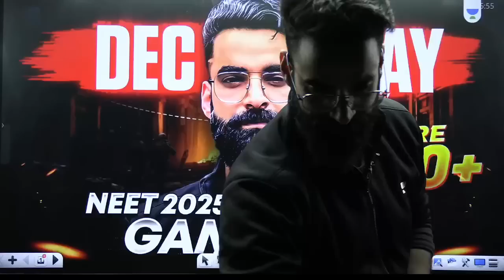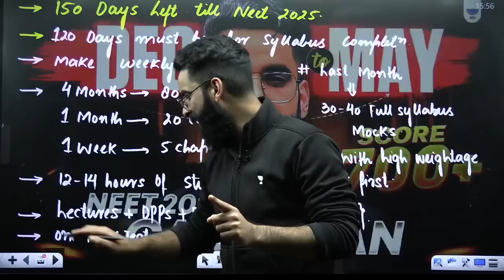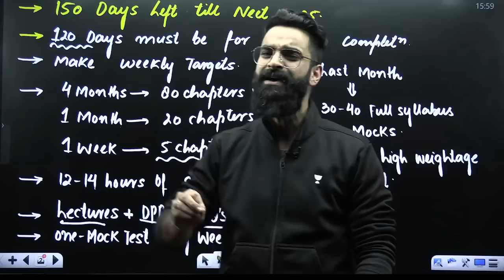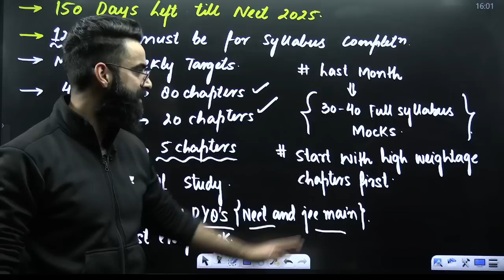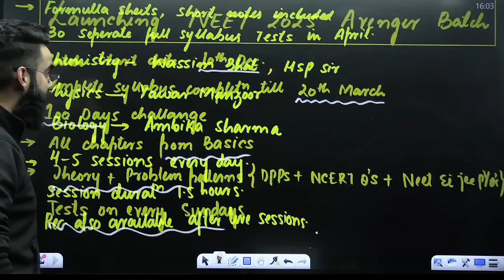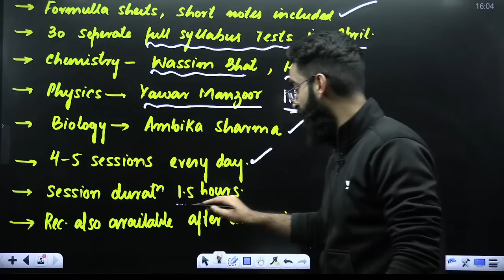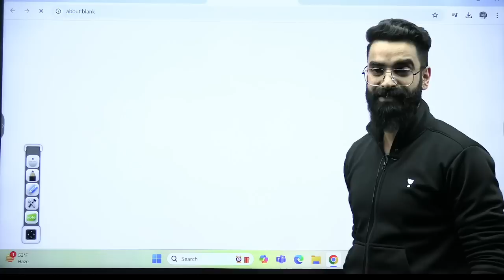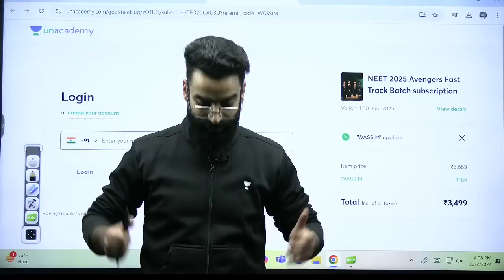From Zero to 700+ in NEET 2025: The 100-Day Proven Strategy That Works! Wassim Bhat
🚀 Avengers of NEET 2025: The Ultimate FastTrack Batch! 🚀
🌟 Are you ready to crush NEET 2025? Meet your Avengers — the dream team of top educators, bringing you the fastest and most effective way to ace Physics, Chemistry, and Biology!
Get ready for NEET 2025 with Wassim Bhat's proven game-changing strategy! Learn how to score 700+ in just 100 days with this comprehensive guide.